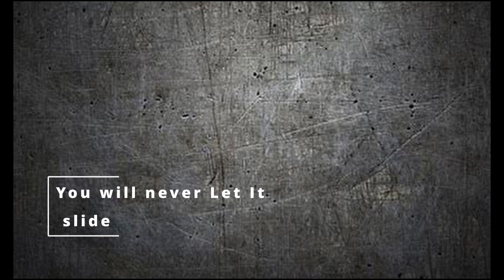Starry Nights by Xantipo